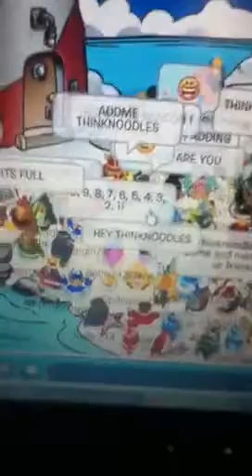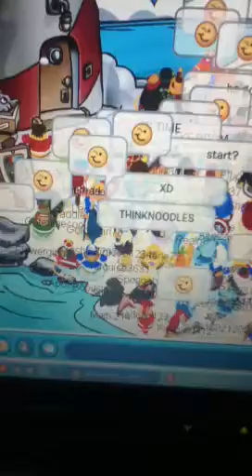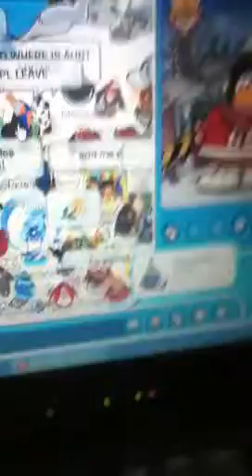I saw graser 8 AND thinknoodles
Rhfu